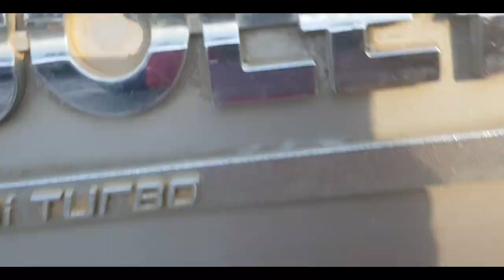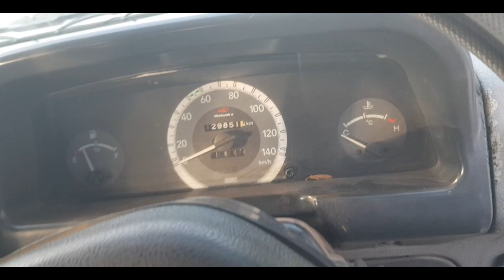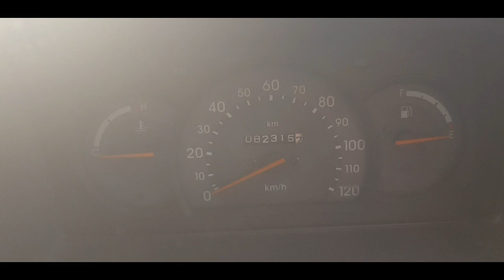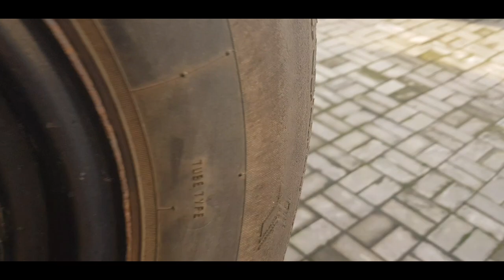2 लाख में बोलेरो 🔥second hand car dhanbad true value|used car dhanbad,jharkhand,ranchi,bokaro,delhi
second hand car true value dhanbad jharkhand

2:00 - bolero
3:10  - bolero
4:00  -  santro
5:02  -  Alto
6:00 -   omni
6:45  -  Ecco
7:00  -  wagon r